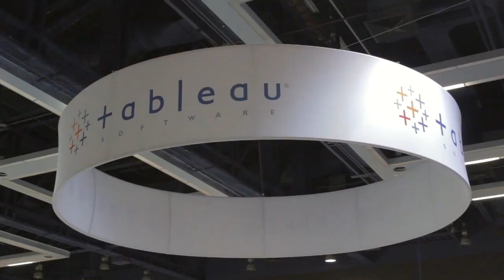Dan Jewett - Tableau Conference 2014 - theCUBE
Dan Jewett, Tableau Software, at Tableau Conference 2014 with John Furrier and Jeff Kelly

Tableau would like to be known for it’s customer-first attitude and easy-to-use set of products. Dan Jewett, VP of Product Management at Tableau Software, Inc., helps the company keep its eye on the ball when it comes to creating end-user friendly tools. He sat down to chat with John Furrier on theCUBE at the Tableau Conference to talk about how he handles product organization (see the entire interview below).

Jewett began by mentioning that Tableau brings its developers to the conference so they can hear from practitioners. Getting feedback directly from product users “sparks innovation,” Jewett said. It keeps the engineering group on its toes, solving customer problems.

Tableau engineers balance varying customer demands by funneling potential features through stylistic requirements. Engineers at Tableau are taught to value “beauty and craftsmanship.” What they try to evoke, said Jewett is an emotional response from their customers. He explained, “People love it when the things they have work and help them look great.”

Part of what drives Tableau’s focus on an elegant, intuitive interface is the fact that many in the Product Management team comes “from outside the industry,” Jewett commented. They spend “a lot of time talking to customers” and only a few team members have Business Intelligence backgrounds, he furthered.

Customer needs, long-term goals keep Tableau focused

While their goals for products are lofty, Jewett said that the business doesn’t have a “moonshot vision.” But he did emphasize that for Tableau, “public and private cloud deployments are critical.” While their company runs cloud-first apps internally, Jewett explained that they have no such expectations from their customers. “We’re committed to whatever the customer needs,” he stated.

Tableau’s may not characterize its goals as “moonshots,” but Jewett expressed that they do understand the size of the market opportunity it’s trying to handle. It’s what keeps the company humble, said Jewett, when they consider “how little [they've] accomplished” in comparison to their long-term goals.

Project Elastic brings Tableau to the tablet

Part of sustaining customer interest is producing tools that meet customer needs for specific situations or preferences. One of Tableau’s newest tools is Project Elastic, a tablet-based product introduced at the conference. The company’s approach to the Project Elastic release is to “get it out there, test it, see how it works.” This methodology is similar their Story Points release. “With story points,” Jewett explained, “we knew we were going to be on to something, but not sure how people will use it.”

In fact, Project Elastic is one of the three main product highlights from the conference that Jewett believes will have the most impact. The other two are the new ability “import and bring in Excel files” and Tableau’s focus on product performance. After all, “You can ever be too fast,” Jewett quipped.